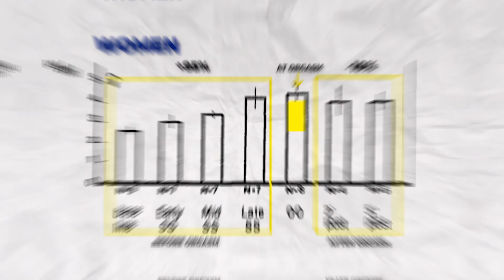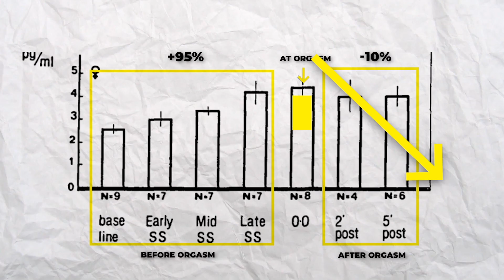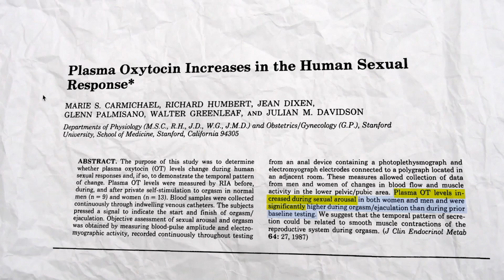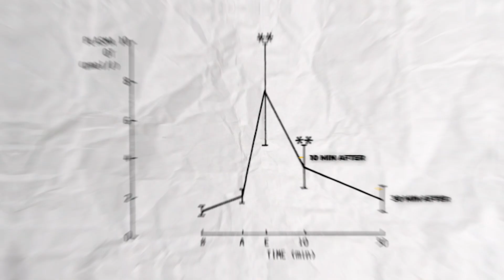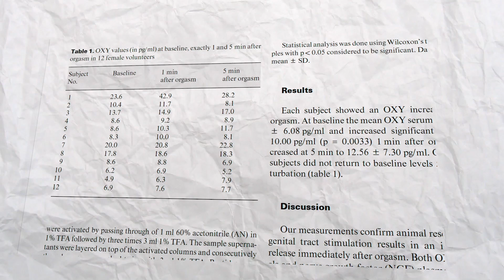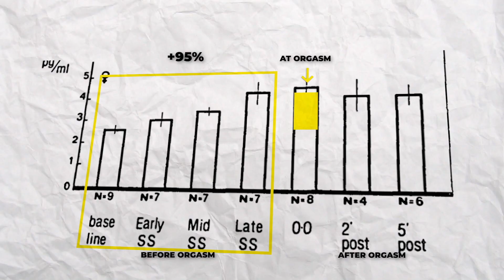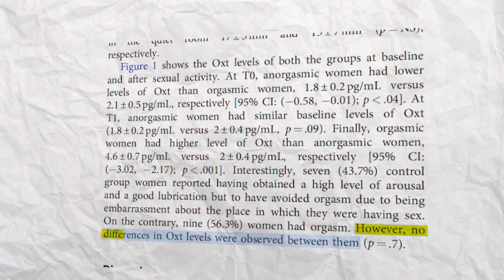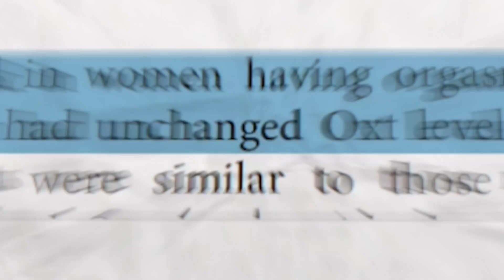Oxytocin is NOT Released in Orgasms (Science SHOWS This) | Alexey Welsh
"Studies show that oxytocin is released in the orgasm" - this is completely not true. In fact all of the studies quoted for research on oxytocin in orgasms show the opposite. If you believe that orgasms release oxytocin - you have got misrepresented information. In this video I will break down all the studies that were conducted on oxytocin in orgasms and I will demonstrate that none of them show it.

HOLISTIC SEX PODCAST:
Search in your platform ‘Holistic Sex Podcast by Alexey Welsh’